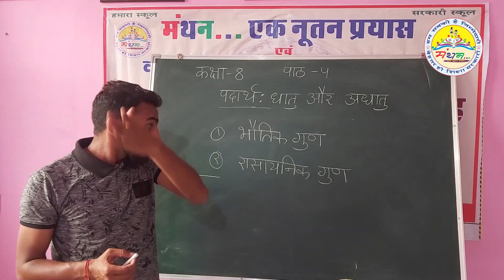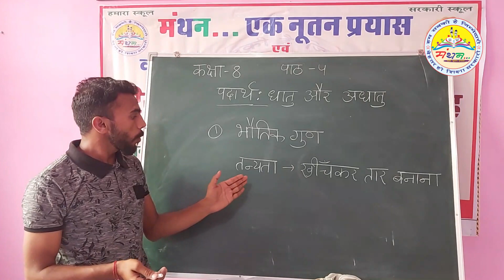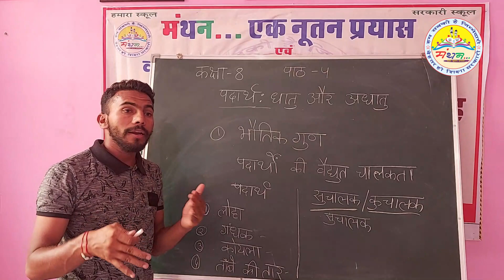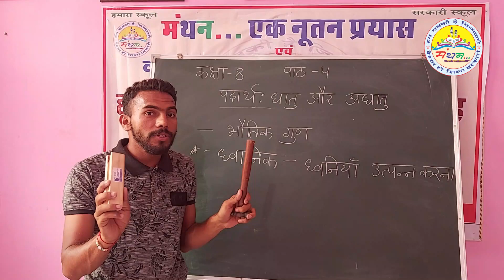कक्षा-8, धातु और अधातु के भौतिक गुण